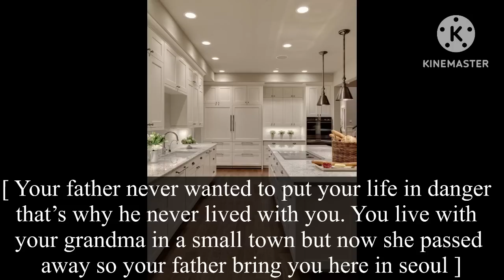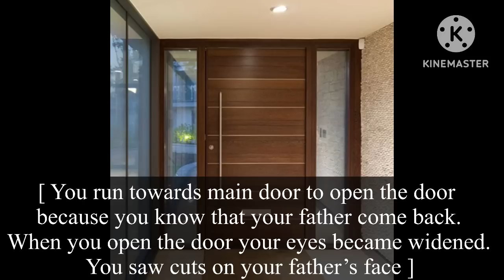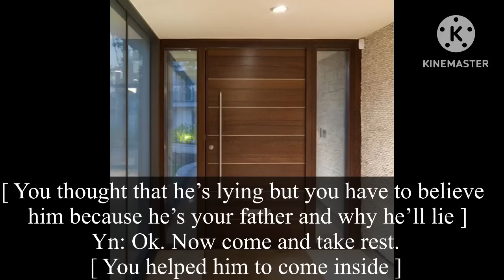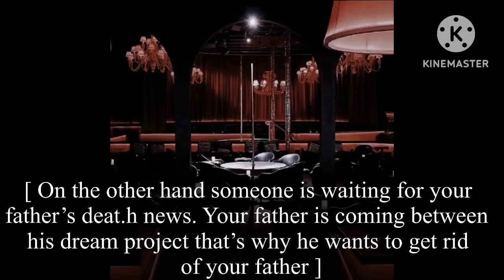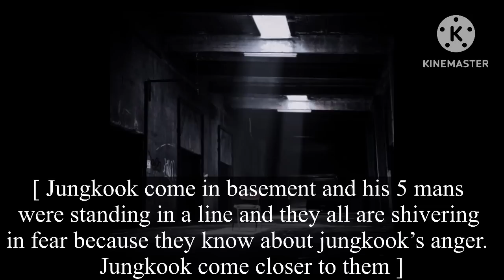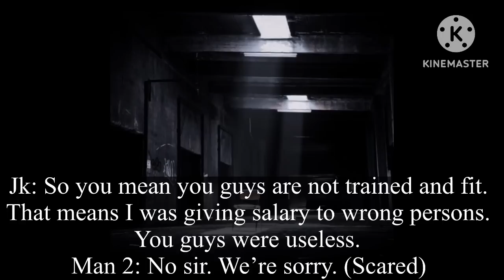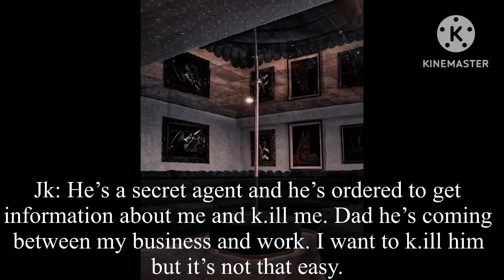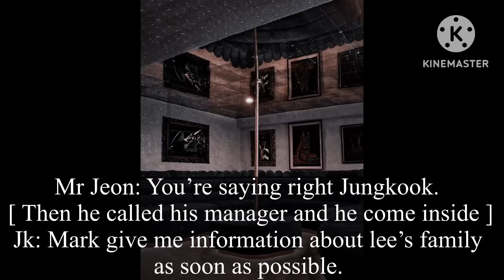When ur mafia bf was about to k*ll u without knowing that u’re pregnant.